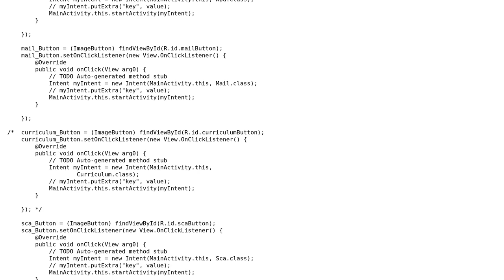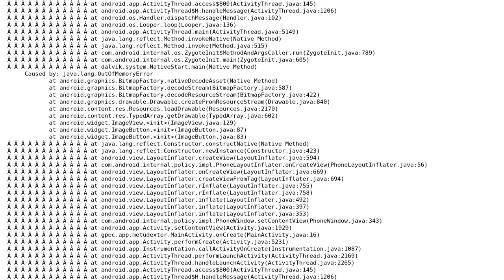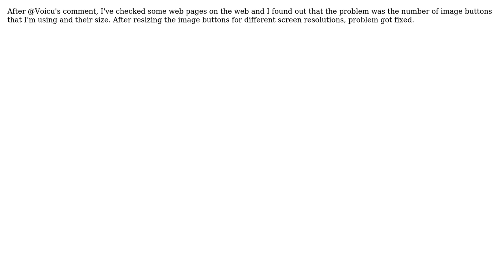Android MainActivity.java Error (works on tablet but not on phone) (2 Solutions!!)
Android MainActivity.java Error (works on tablet but not on phone)

With thanks & praise to God, and with thanks to the many people who have made this project possible! You are responsible for your own actions.